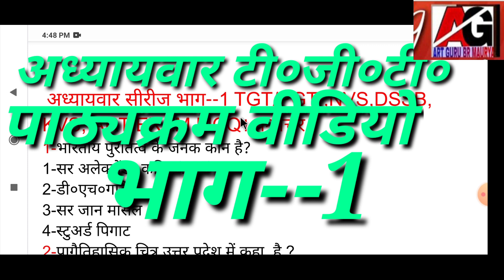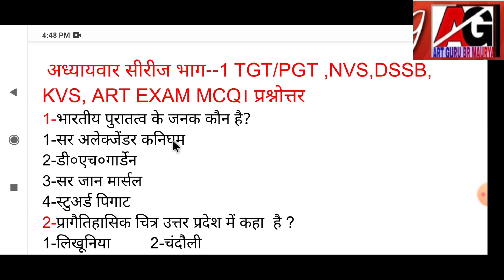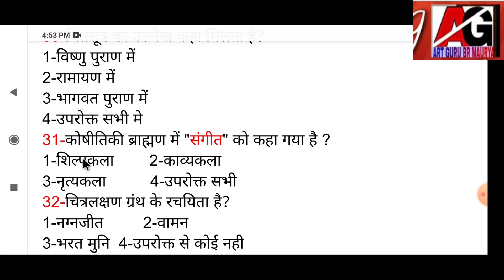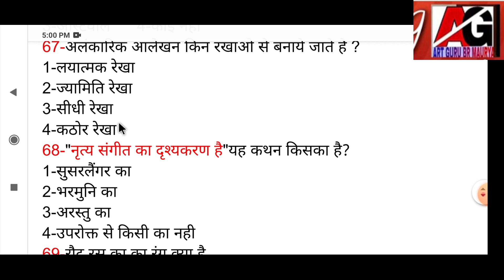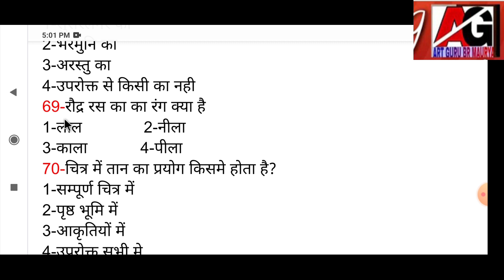UPTGT,PGT,DSSB,KVS,NVS|chaipterwise syllabus practice set-1|प्रागैतिहासिक कला केंद्र मिर्जापुर अन्य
Friend's प्रश्न--57--उत्साह,
Video me apke tgt, pgt, nvs , kvs, dssb prag aitihasikata kla kendra ,  mirzapur,bhimbaithaka panchmadi, honsgngabad adi,kla tatv, syllabus ki  important mcq video bhag -1 banaya hu jo apke art exam ke liye help ful hai .